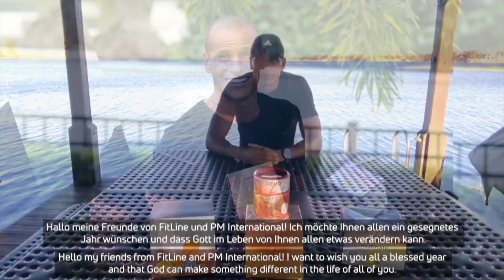Bezirkspokal Viertelfinale Südbaden - Offenburg || SV Schapbach vs SG Kirnbach Re Live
Bezirkspokal Viertelfinale zwischen SV Schapbach  und SG Kirnbach/Schiltach/Wolfach